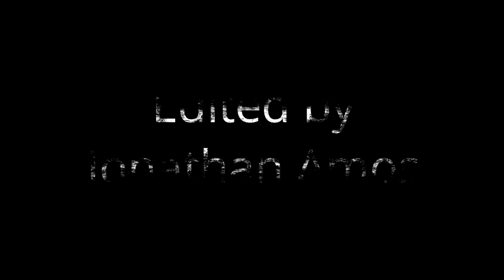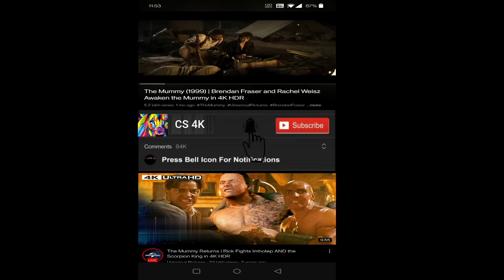Meg 2 The Trench 2023 Movie || Jason Statham, Wu Jing || Meg 2 The Trench Movie Full Facts Review HD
Meg 2: The Trench (titled Shark 2 in some territories) is a 2023 science fiction action film directed by Ben Wheatley from a screenplay by Jon Hoeber, Erich Hoeber, and Dean Georgaris. It is based on the 1999 novel The Trench by Steve Alten. Serving as the sequel to The Meg (2018), the film stars Jason Statham, Wu Jing, Sophia Cai, Page Kennedy, Sergio Peris-Mencheta, Skyler Samuels and Cliff Curtis.